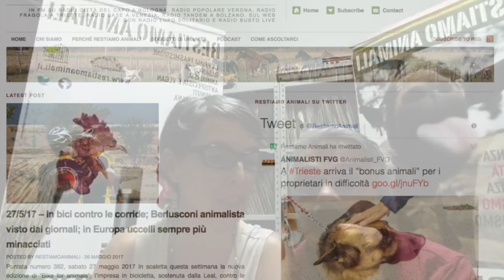Restiamo Animali | Le anticipazioni della puntata del 3 giugno 2017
Trasmissione radiofonica antispecista e vegan